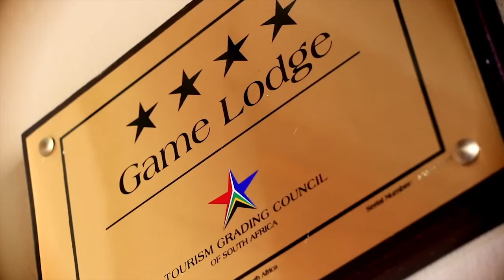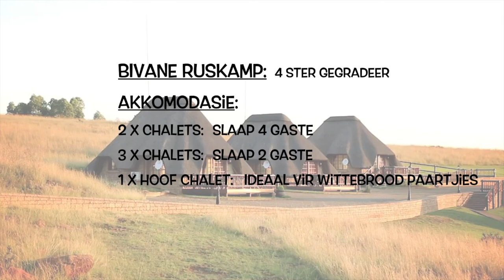Publieke Veiling - Bivane Game Lodge, Wild & Plaas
Woensdag, 16 November 2016, 11:00 op die terrein, distrik Paulpietersburg